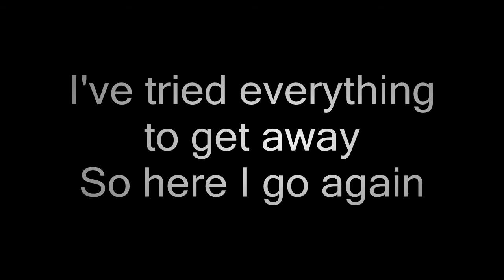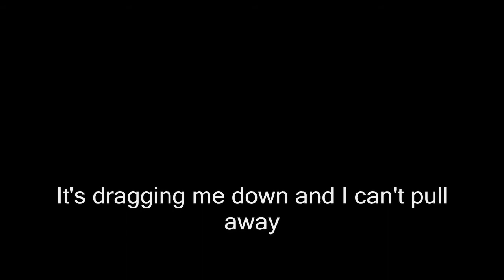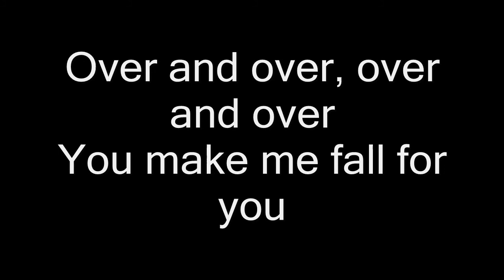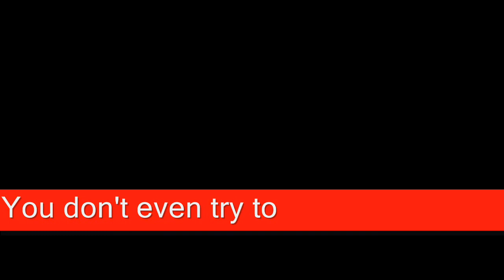Three days grace -Over and Over lyrics HD